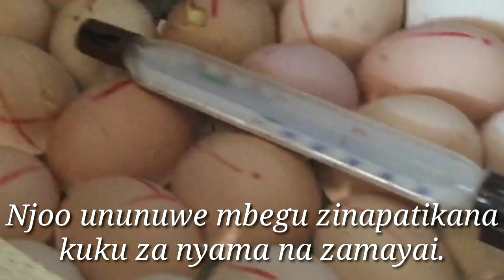INAPATIKANA KWENYE BARABARA MPYA ( RUE KAZIMIA ) KIBONDJWA 2 KATIKA JIJI LA BARAKA FIZI.